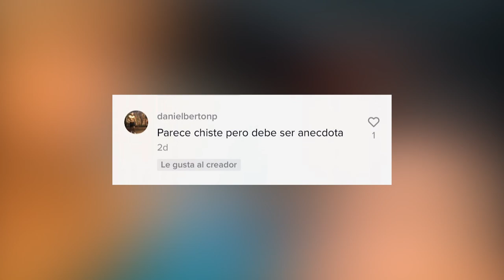😱¿FANS CREEN QUE RONICO Y DAYANA TIENEN UNA RELACIÓN?😱 | Chico Play